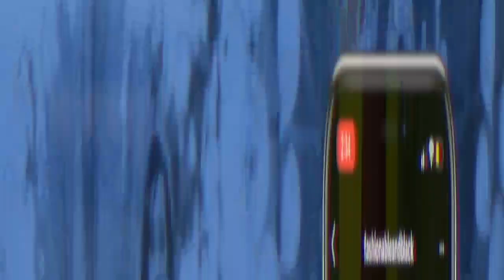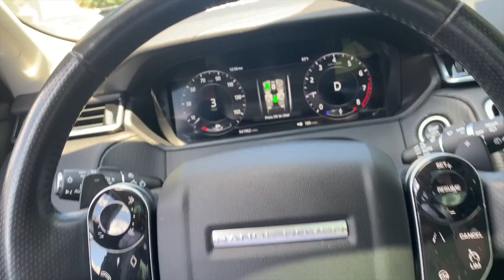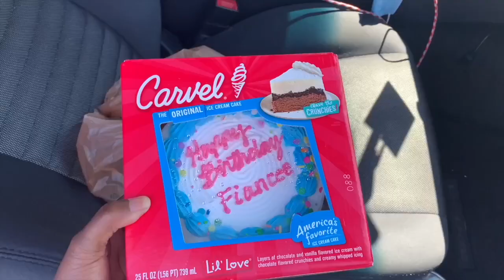THE BEST BIRTHDAY SURPRISE EVER *SHE DIDN'T EXPECT ALL OF THIS*